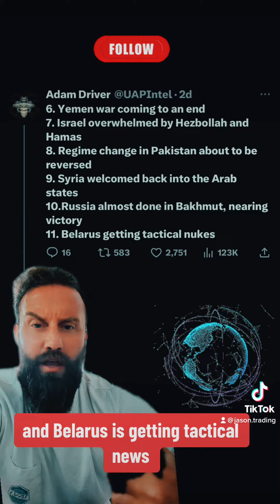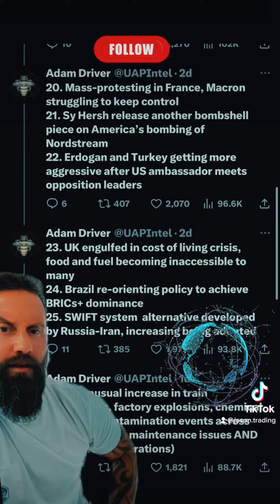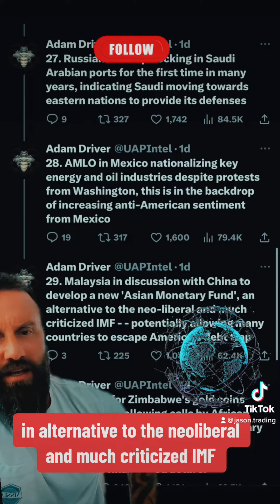🌍 Shocking World Updates: From Politics to Finance, Don't Miss Out! 🤯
Stay informed with the most jaw-dropping global events shaking up our world! 🌐 From Russia, Ukraine, and Iran to the US banking system crisis and crypto, we've got you covered!